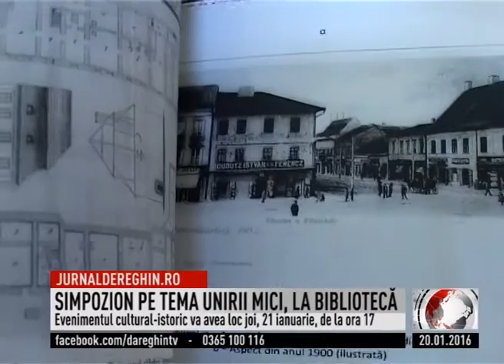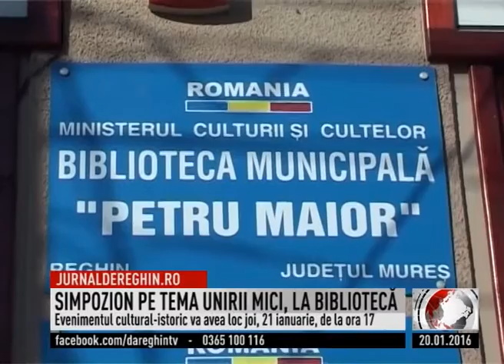SIMPOZION PE TEMA UNIRII MICI, LA BIBLIOTECĂ (2016 01 20)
Biblioteca Municipală “Petru Maior” din Reghin va găzdui un simpozion cu prilejul aniversării celor 157 de ani de la înfăptuirea Unirii Principatelor Române. Evenimentul este organizat de Primăria şi Consiliul Local Reghin şi instituţiile de cultură din oraş. Publicul este aşteptat joi, 21 ianuarie, cu începere de la ora 17.